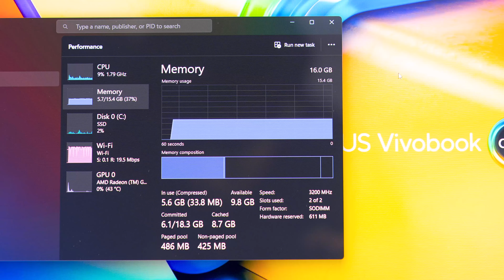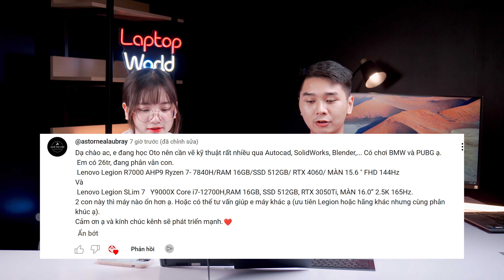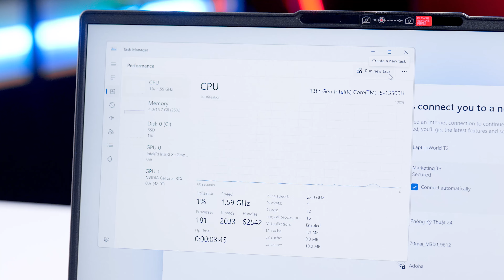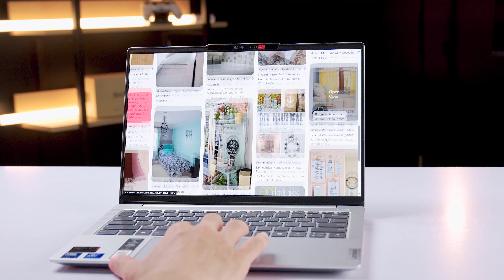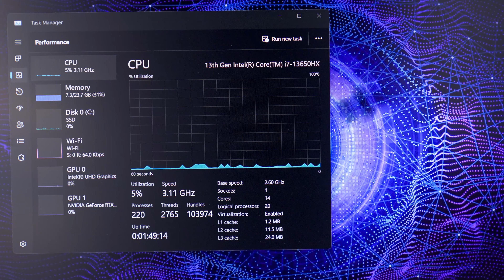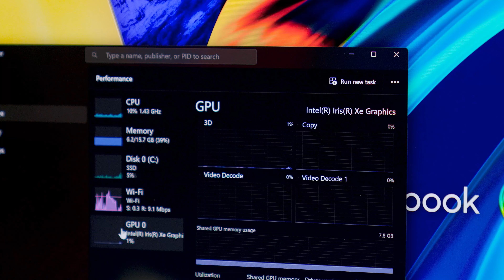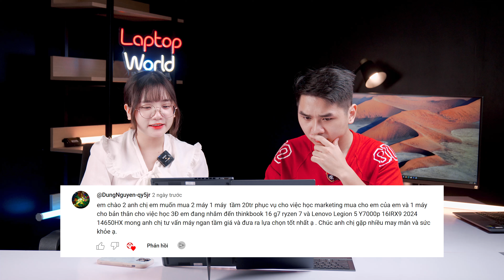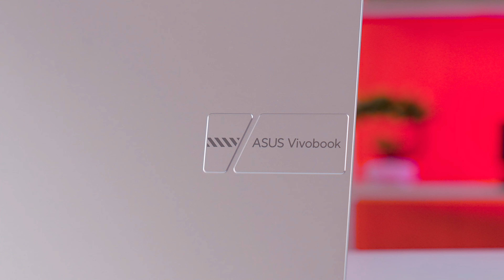Laptop 15-20 triệu Mỏng nhẹ, Pin trâu, Chơi Genshin - IdeaPad Pro 5 hay Vivobook Pro? | LaptopWorld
00:00 Intro
01:25 Câu 1: 14-15 triệu học Logistic?
03:14 Câu 2: 26 triệu Kỹ thuật Oto, chơi PUBG, Wukong?
04:55 Câu 3: Cách dùng pin laptop bền?
06:54 Câu 4: Dưới 23 triệu, IdeaPad Pro 5 hay Asus Q530VJ?
08:37 Câu 5: 20-25 triệu CS2, Valorant?
10:01 Câu 6: hơn 30 triệu Ultra 9 hay Ryzen AI 9 HX?
12:01 Câu 7: 15-20 triệu Laptop AMD, học Marketing?
13:45 Câu 8: 27 triệu học Khoa học máy tính, Edit đồ hoạ?
16:01 Câu 9: Laptop chơi game tốt nhất 20 triệu?
17:21 Câu 10: LOQ 15 i7 4060 vs 4050?
18:07 Câu 11: 15 triệu học CNTT?
19:58 Câu 12: Nitro V hay Nitro Tiger?
21:48 Câu 13: 20 triệu học Marketing?
23:52 Câu 14:  14-17 triệu Văn phòng, Game nhẹ?
25:17 Câu 15: Dưới 25tr Kỹ thuật Oto?
25:56 Câu 16: LOQ tụt pin?
26:58 Câu 17: Bật máy không cần mở nắp màn hình???